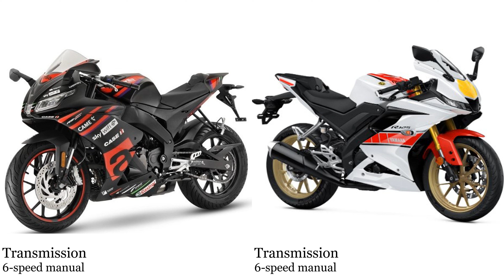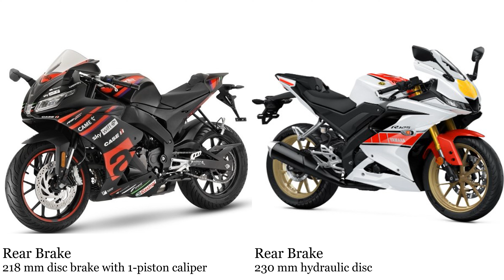Aprilia RS 125 new model vs Yamaha YZF R 125 Test specification comparison